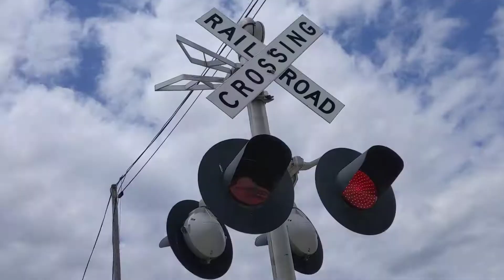E Martin Street railroad crossing, UP MoW vehicle, Modale, IA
A Union Pacific maintenance of way vehicle heads south through Modale.
Left signal has 2 pairs of Safetran 12x24 inch LED lights, a Safetran gate mechanism, and Alstom LED gate lights
Right signal has 2 pairs of Safetran 12x24 LED lights, a Safetran gate mechanism, Alstom LED gate lights, and a Safetran mechanical bell